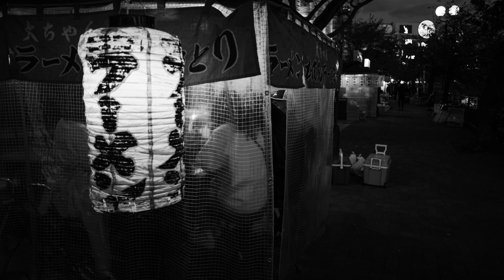Fukuoka Nov 2019 #2, Japan | black and white photos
All black and white photos.
Fukuoka Nov 2019 #2, Japan